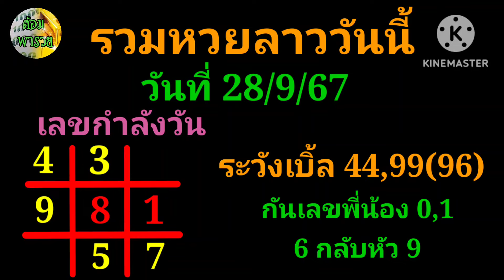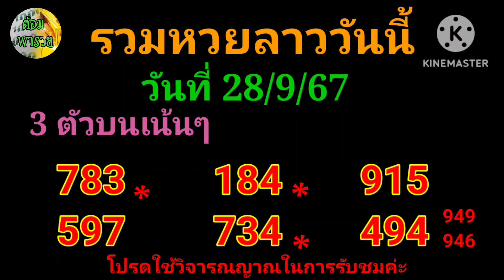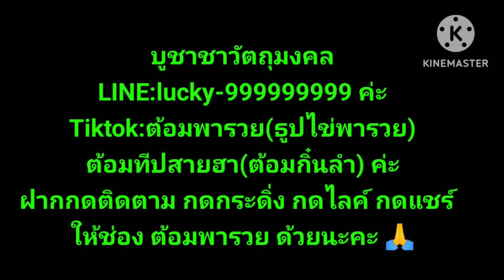28 กันยายน ค.ศ. 2024